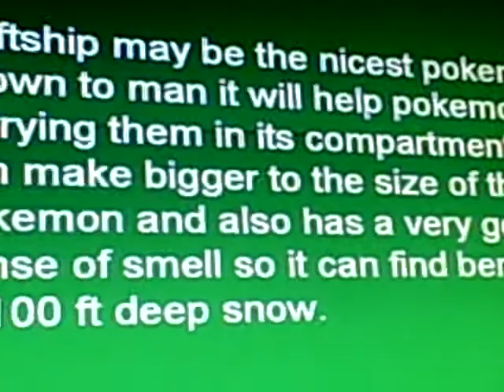Evolution of Drifblim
Ok please dont comment really bad comments cause this is my first drawing